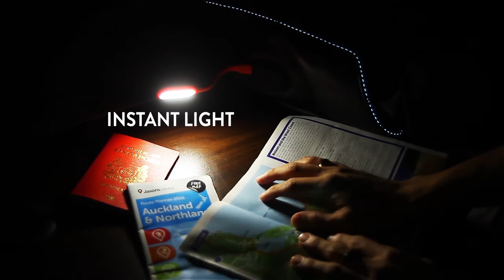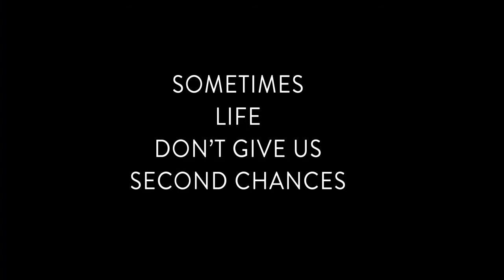Black Ops - Indiegogo Version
4 times MORE cut resistant than Kelvar bullet proof vests.

✅ ANTI-CUT
✅ SECRET pockets
✅ STEEL cable locking strap
✅ EL-TRON safety lights
✅ SURVIVAL Kit - Fire Starter
✅ Motion Sensor Alarm (stretch goal)
✅ Personal Safety Shrill Alarm (stretch goal)